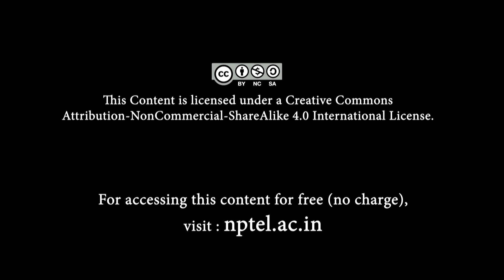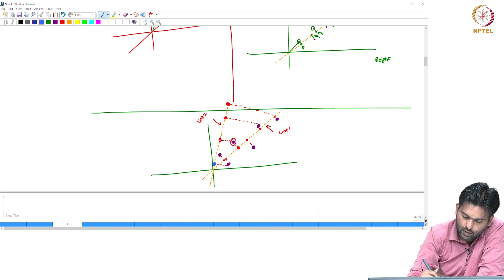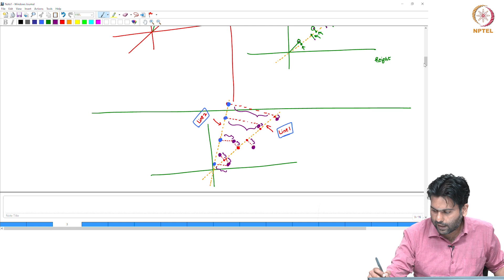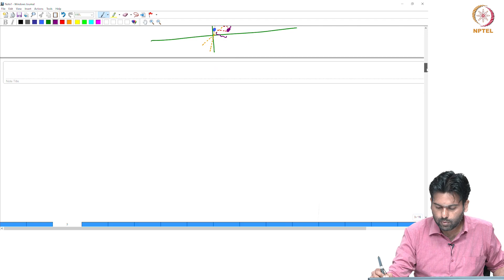#61 Orthogonal Projection | Introduction to Machine Learning (Tamil) 8.6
Welcome to 'Introduction to Machine Learning (Tamil)' course !

In this video, the professor explains the concept of orthogonal projection, describing how it maps data points onto a lower-dimensional subspace. He highlights how this technique is used in dimensionality reduction methods like PCA to preserve as much variance as possible while simplifying the data.